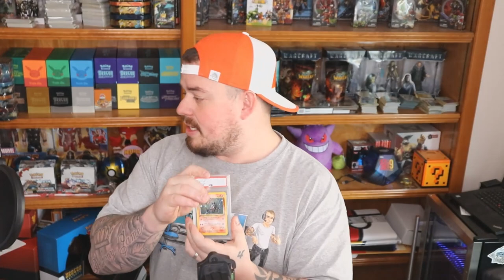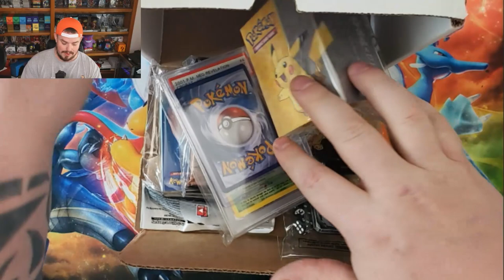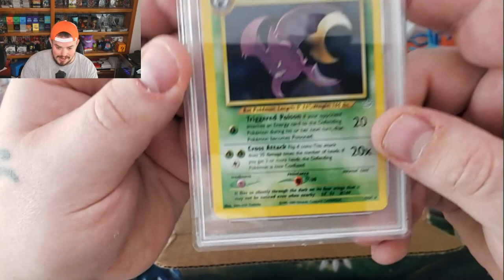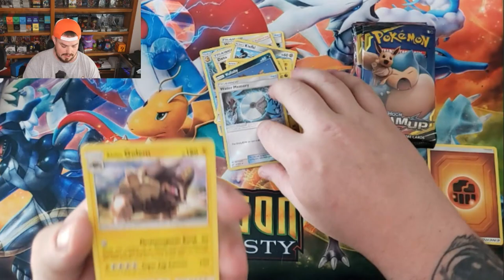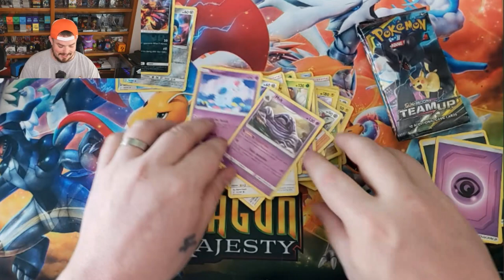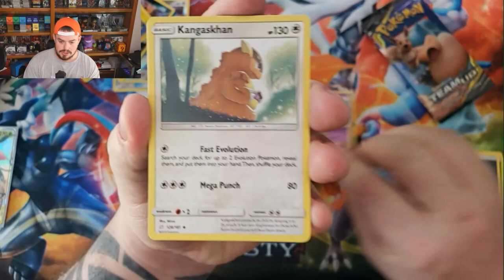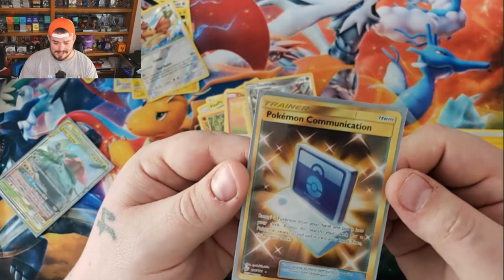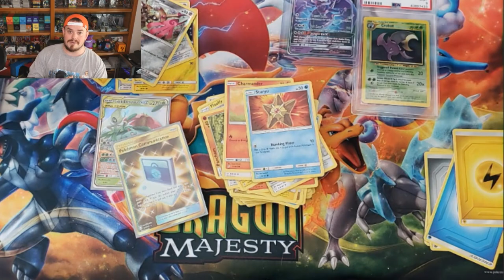*The NosTaLgic Factory - LUCK BOX*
Have Amazon PRIME & are/wanting to watch me or other streamers on Twitch? Click the link below to link your PRIME account to Twitch and get a FREE subscription to a streamer
of your choosing for FREE EACH MONTH! Also you get tons of in game goodies, deals, free games, etc.

A couple of NEW playlists are up if you are interested in some more openings!

- Contact Zack!

- I'm Zack, also known as Zackules! I do Pokemon pack openings, Let's Plays, Competitive gaming, and more! Let's be friends!

- If you want to come hang out with me LIVE I stream on Twitch regularly, come give me a follow!